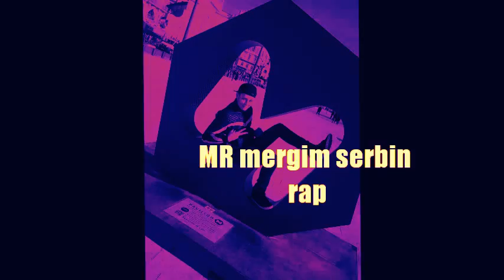mr mergim romano rap samo PROBA :D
mr mergim romano rap mangava tut